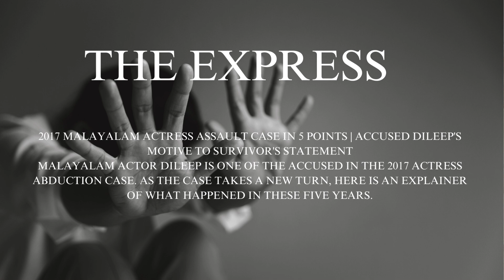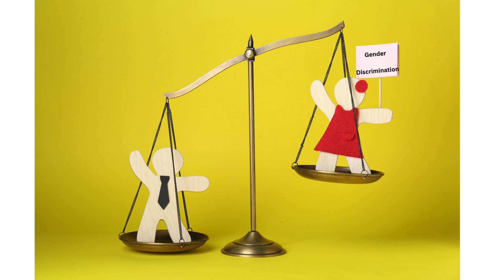Daily Gospel. August 26, Monday. Mathew 23:13-22. The Pharisee within us.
Daily Gospel
August 26 Monday
Mathew 23:13-22
The Pharisee within us.